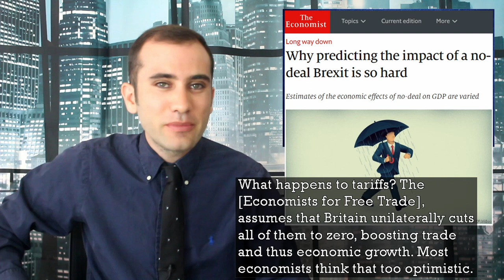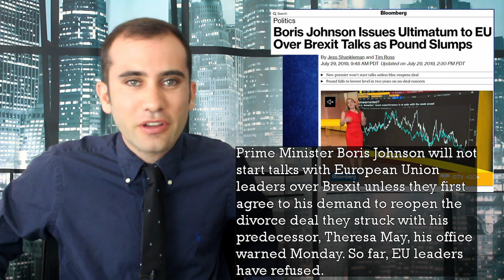Boris Johnson’s Brexit; The Consequences of a No Deal Brexit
With UK’s Prime Minister Boris Johnson’s most recent Brexit Ultimatum directed at the European Union, most people are suspecting that a no deal Brexit is in the cards. The question at this point is, what are the costs of a no deal Brexit? And what options are left on the table for Boris Johnson’s administration?